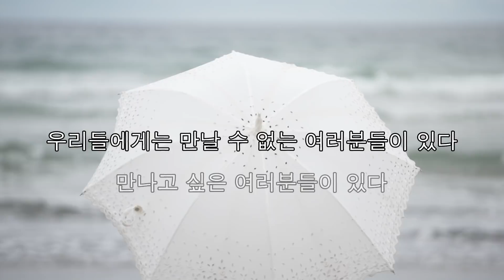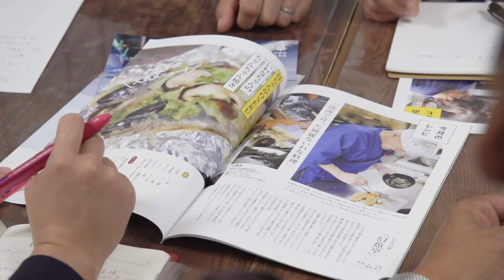여러분을 잊지 않겠습니다 —후쿠시마에서 세계로—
동일본 대지진이 가져온 원자력 재해를 교훈으로, 청장년과 지자체가 후대들에게 자랑할 수 있는 환경 지역을 남긴 후쿠시마의 자존심을 되찾기 도전이 여기에 있다.